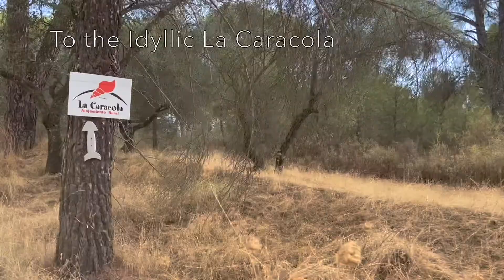On the trail of the Iberian Lynx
Beautiful Sierra Andujar is a park that is home to the Iberian lynx, a cat species that was on the brink of extinction in 2002 but thanks to restoring of habitat and conservation are bouncing back today.  We spent a week trying to track them and get photos.  The trip turned out to be a classic wildlife trip - An exercise in extreme patience. On the very last day just before sunset, we got our rewards in the form of a great sighting. The video captures our week in perspective!